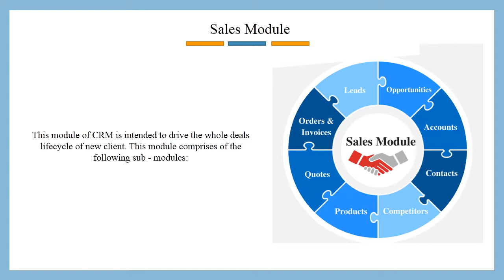Microsoft Dynamics CRM Functional Modules Overview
Microsoft dynamics CRM - Best way to easily connect with your customers. In this presentation CRM developer explain top three modules and its basic overview.